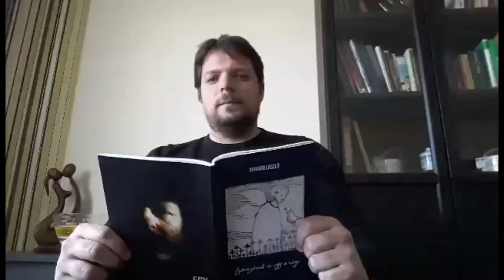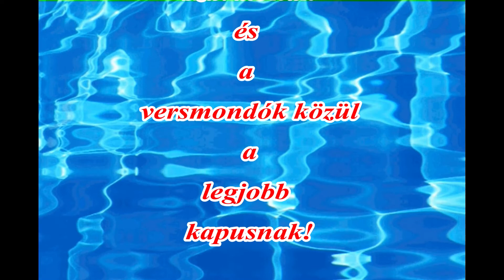Szárszónak is egy a vége Néha Hajnal Gábor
Borvári László Néha című versét Hajnal Gábor adja elő
Néha
Néha akarom, néha nem is szeretném,
Néha átkozom, hogy ő a szerencsém.
Néha hívom, néha elhajtom messze
Néha kérdezem, vajon lesz-e?
Néha meghalok, néha létezem,
Néha gyűlölöm, néha élvezem,
Néha képzelem, néha látom
Igaz ez vagy magamnak gyártom?
Néha félek, néha szomjazom,
Néha átok, néha oltalom,
Néha tűröm, néha kérem,
Lehet, hogy vele is beérem?
Néha tetszik, néha csúnya,
Néha palást, néha gúnya,
Néha fanyar, néha édes
Az életem is egyszer véges.
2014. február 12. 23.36